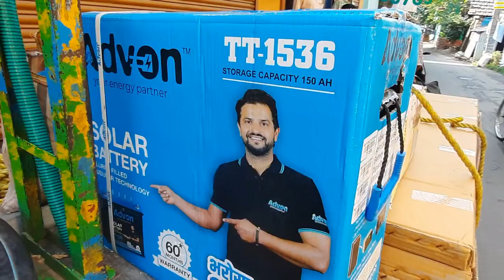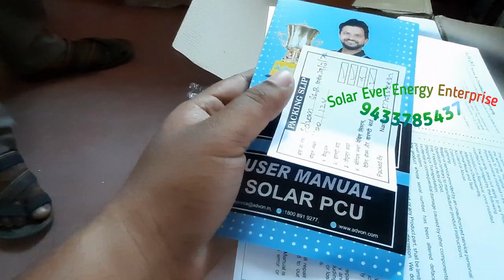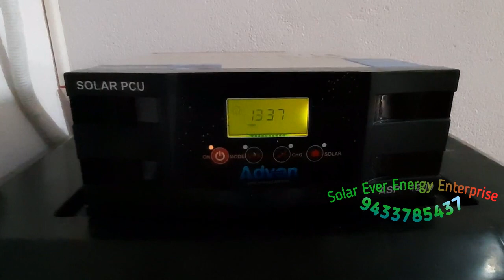Advon solar 1KW offgrid pwm solar system || Solar Ever Energy Enterprise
In this video we are showing “1KW off grid solar installation at Fatikgachi , Howrah”

Authorized Distributor - Advon Solar,  Loom Solar, Exide Solar, UTL Solar, Microtek Solar, Nexus Solar, HR Solar, Osram-Philips etc.

Our office address : Ekabbarpur,jujersah, Jagatballavpur, West Bengal 711302.

Branch Office: Domjur-Begri Road, Domjur, Howrah - 711 405. (Near Garbagan Football Ground)

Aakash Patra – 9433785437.